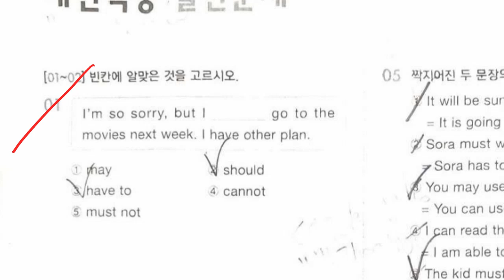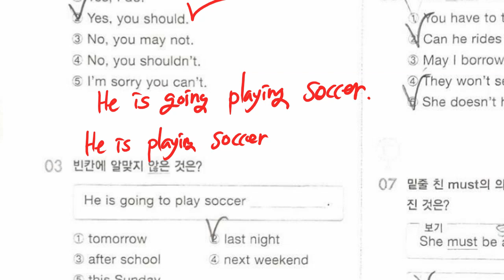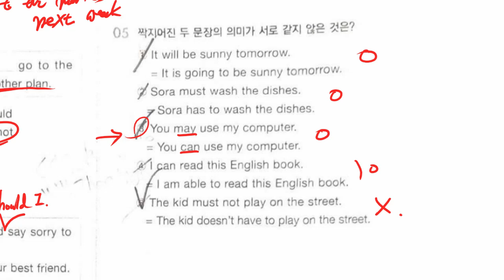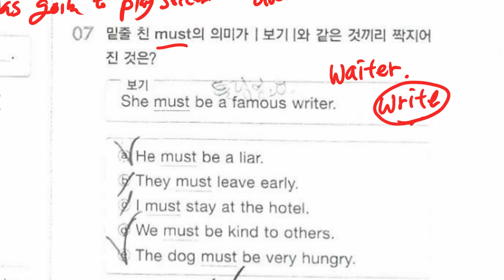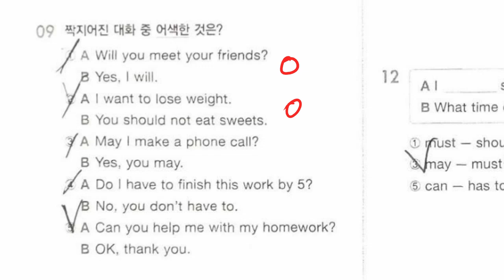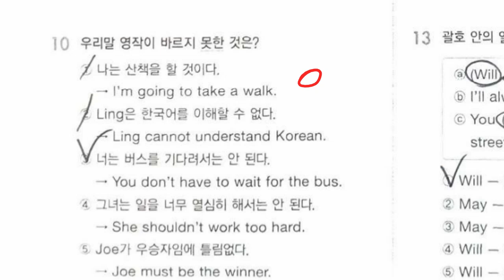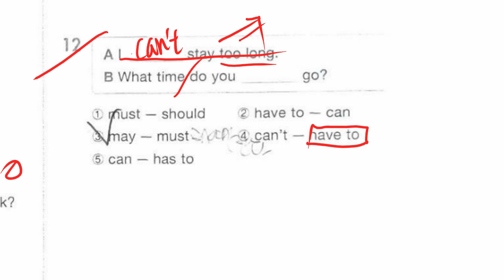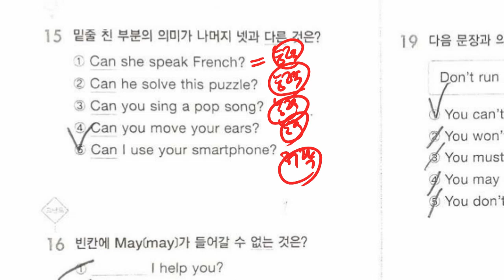중1 2021 07 22 문법 조동사 실전문제 풀이